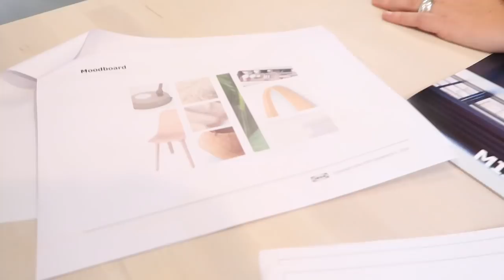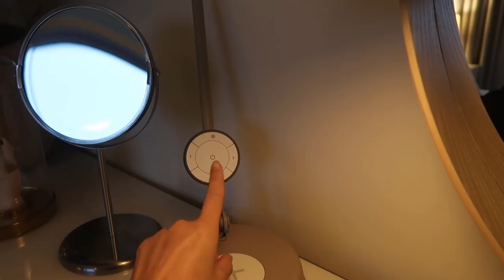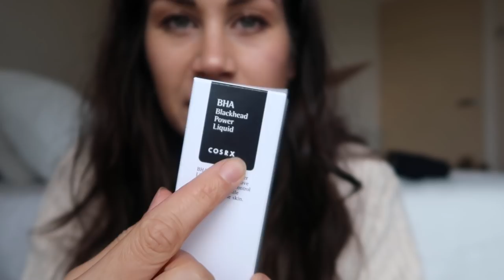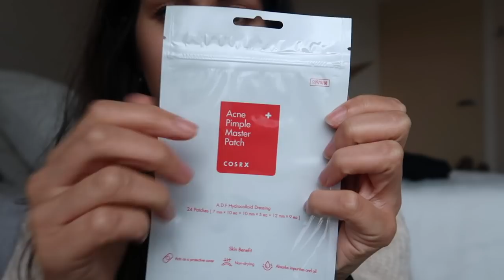MIJN SLAAPKAMER MAKE-OVER!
In deze vlog neem ik je mee tijdens de make-over van mijn slaapkamer! Ik had al een tijdje dat ik mijn make-up hoekje wilde veranderen, dus deze hebben we samen met Ikea weer terug naar de slaapkamer gezet.

Hieronder een lijstje van alle nieuwe Ikea items die je in de slaapkamer ziet:
MALM ladekast:

MALM toillet tafel:

STOCKHOLM Spiegel:

ODGER Stoel:

LIERSKOGEN nachtkastje:

TOFTLUND schapenvacht vloerkleed:

LINDELSE vloerkleed hoogpolig:

IKORNNES staande Spiegel:

HEKTAR lamp met oplaad punt:

TRADFRI led lamp met afstandsbediening:

Dankjewel Ikea Utrecht voor deze geweldige make-over en het sponsoren van deze video. Ik ben er echt ontzettend blij mee en vind het resultaat fantastisch!

Dat betekent dat wij een klein percentage ontvangen wanneer er via het linkje gekocht wordt. De prijs verandert niet voor jou (yay!), maar je helpt ons wel bij het ondersteunen van dit kanaal!